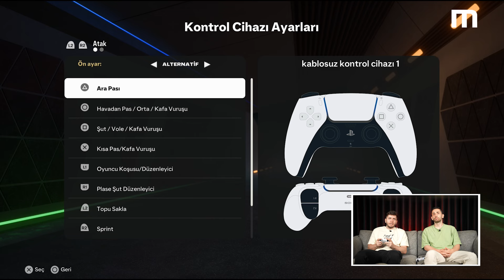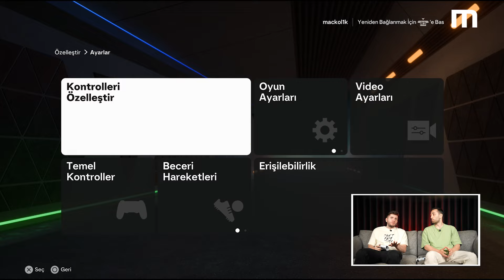Savunma Nasıl Yapılır? FC 25 Defans Rehberi | Emre Kayır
Savunma nedir, nasıl yapılır? Rakibi nasıl daha iyi okuyabiliriz? Hangi tuşlarla ikili press yapılıyor? Ne zaman rakibin üzerine koşmalıyız?

Hepsi ve daha fazlası Okan Barlan'ın sunumu ve Emre Kayır'ın yorumlarıyla EA FC 101'in yeni bölümünde sizlerle...

EA FC 25, eski adıyla FIFA 25, oyuncuları zorlamaya devam ediyor. Eğer sizde FC 25’te savunma nasıl yapılır diye merak ediyorsanız, işin uzmanı Emre Kayır, tüm detaylarıyla anlatıyor…